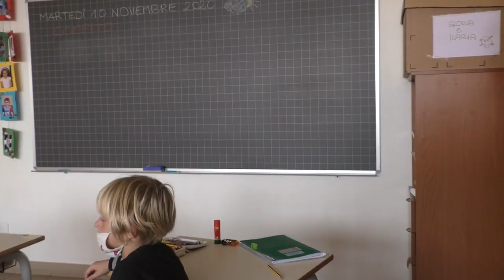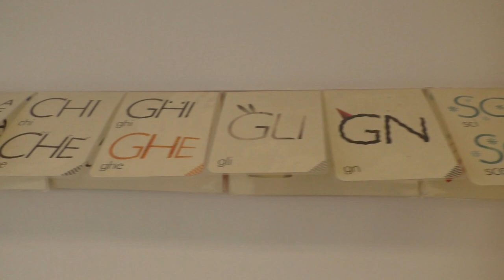OPEN DAY 2020_SCUOLA PRIMARIA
Se ti sei perso l'OPEN-DAY della nostra scuola qui puoi trovare tutte le informazione, se vuoi chiama il numero 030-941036 e prenota la tua visita in presenza.